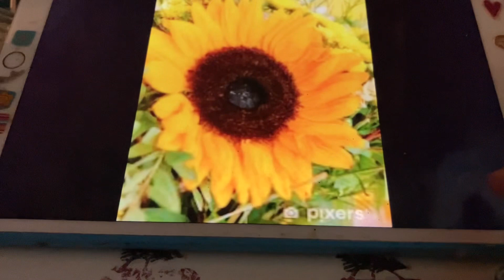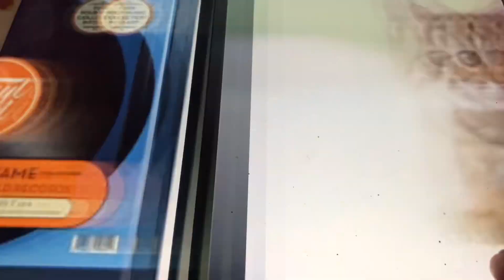An Orange Grove In Carlifornia Golden Gate Orchestra 1923